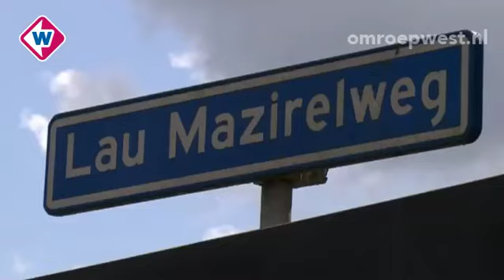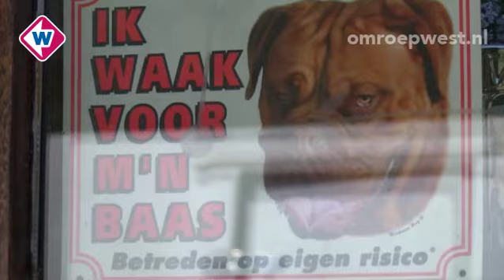West Safari: woonwagenkamp aan de rotterdamse weg in delft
kampers vertellen over hun leven